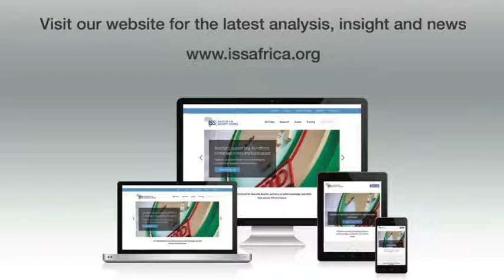View on Africa: SADC seeks a parliament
The regional body wants to get closer to citizens, but is parliament the answer?